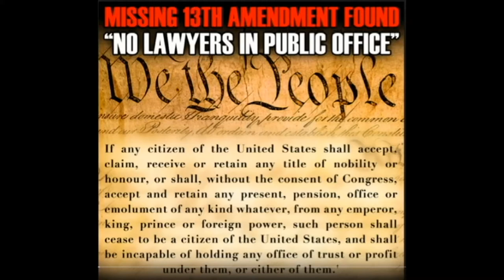Rod Class D C overturns gun ban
2015 While Rod Class has a court hearing on his Gun Case in Washington D.C., their own Gun Laws were found Unconstitutional by the Supreme Court. But instead of addressing the unconstitutionality of their own Laws, they are stepping up with Increased corruption and sealing all documents to the public to prevent their own corruption from going Public and all related cases being overturned!